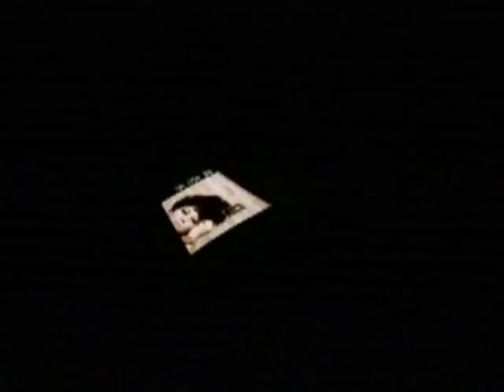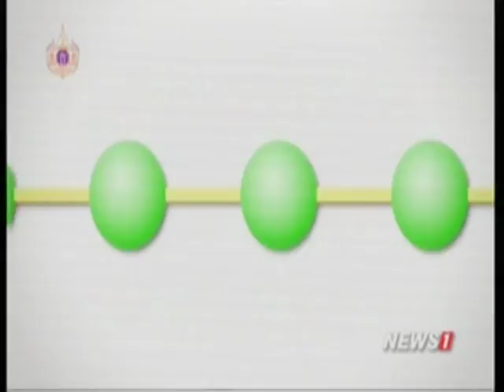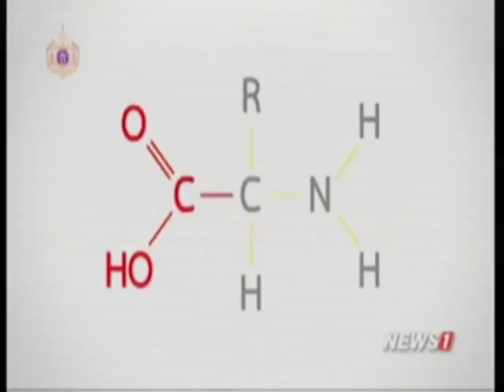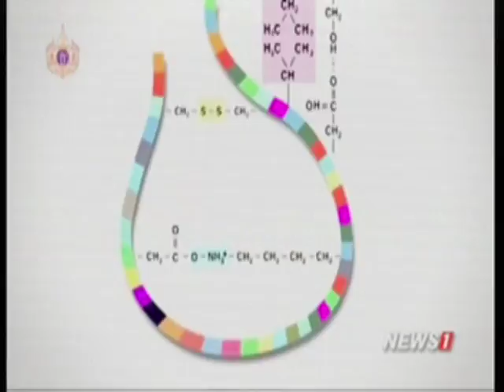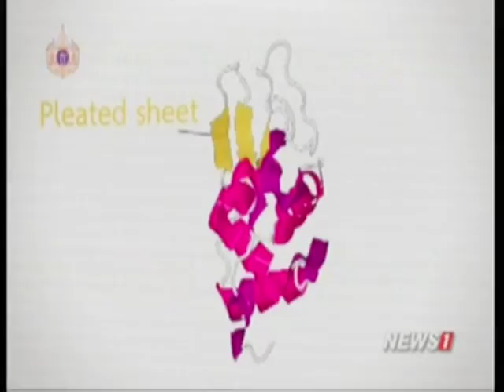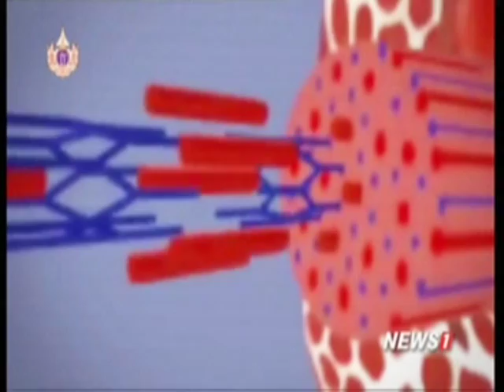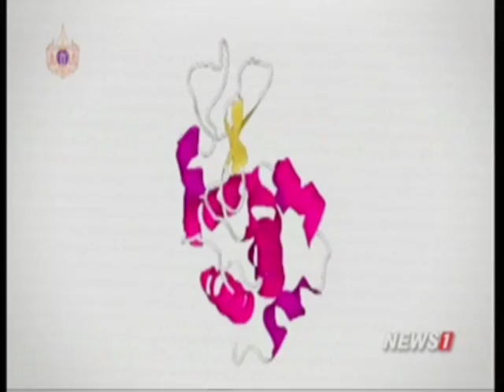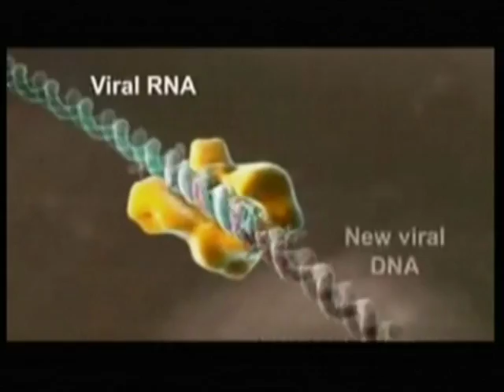Come with me ช่วงที่1 ความจำเป็นในการบริโภค "เนื้อสัตว์" ครัวอันดามัน จ.สุพรรณบุรี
2015/03/14 Come with me ช่วงที่1 ความจำเป็นในการบริโภค "เนื้อสัตว์" ครัวอันดามัน จ.สุพรรณบุรี